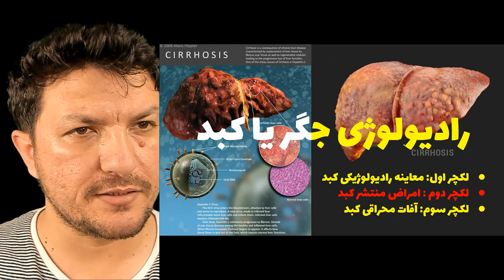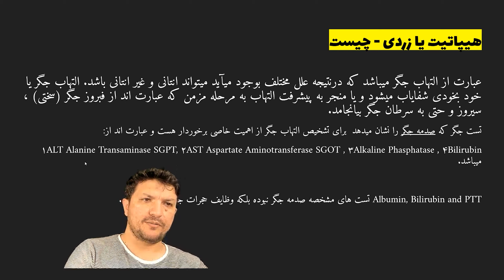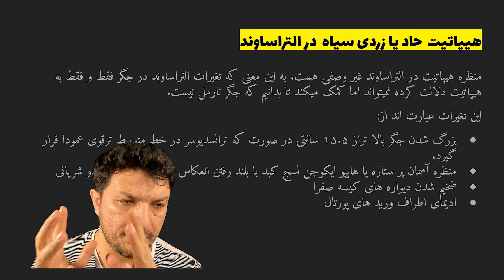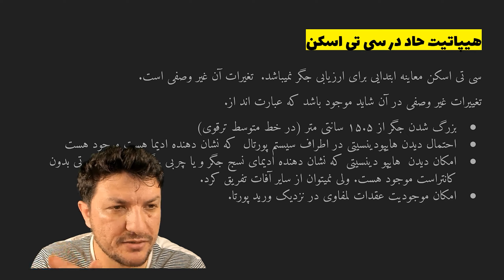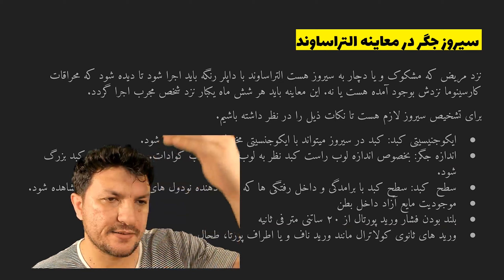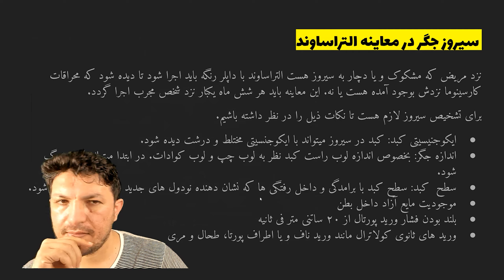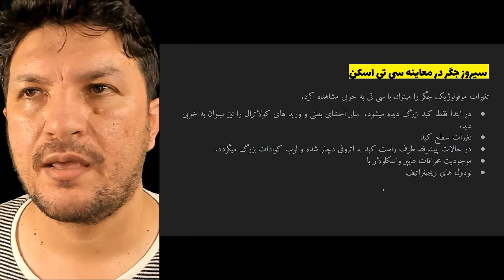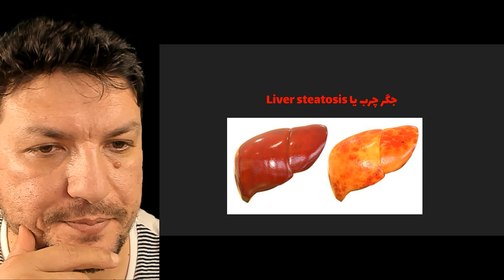Hepatitis & Liver Cirrhosis التهاب جگر و سیروز جگر. امراض منتشر جگر چگونگی معاینات تشخیصه آن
لکچر التهاب جگر یا هیپاتیت و سیروز جگر به زبان ساده جهت معلومات برای همه مریضان، مریضداران، داکتران جوان و محصلین طب به فارسی دری با مثال ها آن در التراساوند ، سی تی اسکن و ام آر آی.
ویدیو را با دوستان تان و کسانی که نیازمند دانستن موضوعات طبی اند شریک سازید.

د ځيګرپړسوب یا هیپاتیت او د ځیګر سيروز  یا کلکوالی. ځرنګه  تشخیصیه معاینات کولای شی چی دا مشکلات وښیی په ساده ژبه د ټولو ناروغانو، ځوانو ډاکترانو او محصلینو لپاره په دري فارسي کی  او د مثال سره د التراسونډ، CT سکن او MRI  مثالونو سرهږ
ویډیو له خپلو ملګرو او هغه چا سره شریکه کړئ چې طبی معلوماتو ته اړتیا لری

Hepatitis  and cirrhosis of the liver. How can diagnostic tests show these problems in simple language for all patients, young doctors and students in Dari Persian and with examples of ultrasound, CT scan and MRI.
Share the video with your friends and anyone who needs medical information

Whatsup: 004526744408